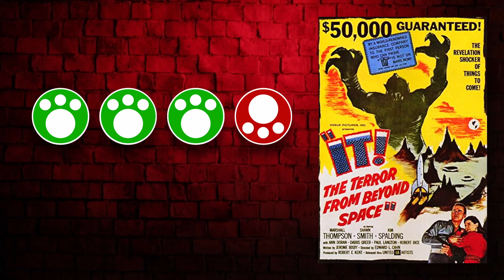Movie Review of "It! The Terror From Beyond Space" (1958)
In this one, Barkey reviews a classic sci-fi film from the 1950's, "It! The Terror From Beyond Space" (1958). An interesting, well shot picture has quality that belies its small budget. Marshall Thompson, Shirley Patterson, Dabbs Greer, and Ray "Crash" Corrigan star in this monster movie that was "Alien" (1979) before "Alien" (1979).  The script was written by Jerome Bixby, who contributed some of the best stories to the original "Star Trek" series.

00:00 "It! The Terror From Beyond Space" (1958)
00:23 What is "It! The Terror From Beyond Space" (1958) about?
01:43 The progenitor of "Alien" (1979)
02:01 The cast of "It! The Terror From Beyond Sapce" (1958)
04:31 Quality the belies the skimpy budget
05:05 The Blu-ray edition from Kino Lorber
05:40 Barkey's score and final thoughts